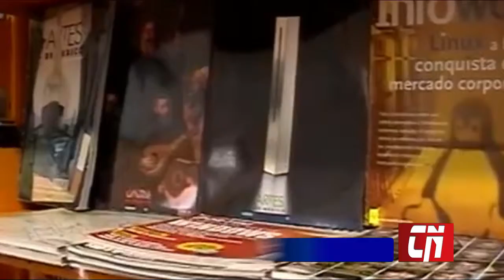Biblioteca Regional Presidente Juárez seguirá ocupando instalaciones de la ex estación del tren